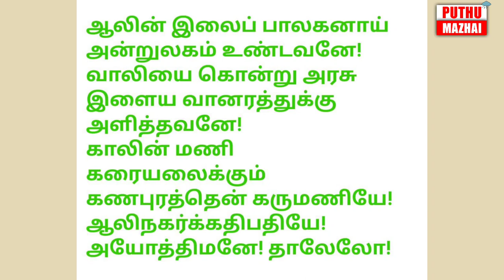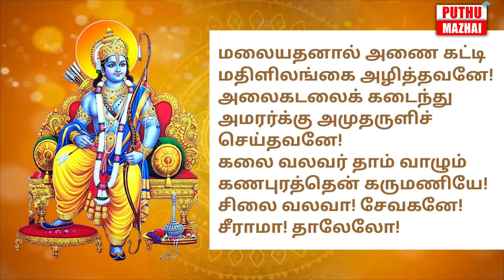ஸ்ரீராமர் தாலாட்டு பகுதி4@PUTHUMAZHAI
ஸ்ரீராமநவமியை முன்னிட்டு, குலசேகர ஆழ்வார் அருளிய ஸ்ரீராமர் தாலாட்டு பகுதி-4 @PUTHUMAZHAI
வழங்கியவர்: திருமதி. இந்துலட்சுமி ஸ்ரீதர்.

On the occasion of Sri Rama Navami, Sri Ram Talattu Part-4  by Kulasekhara Alwar @PUTHUMAZHAI
 Presented by: Smt.  Indulakshmi Sridhar.

Meaning of the 7 th song ..
You , who swallowed all the living things at the end of the last yuga ..( at the time of pralaya ) , lying on the banyan leaf ..taking the form of a small new born child ...

You ,who  killed the great  vanara( monkey ) king Vaali and gave the kingdom of kishkindha to his younger brother Sugreeva ...

You , who is like the valuable black jewel stone like deity   residing at Thirukkannapuram ,where the breeze from the south pushes the waves of the river waters towards the banks of the rivers ..

You ,who is the king of Ayodya kingdom which extends in its lengths and breadths
Sleep oh! Rama ..sleep...

The meaning of the 8th song:

You , the one who built dam like pathway using rocks from the mountains...
( It was said that, according to science , those rocks are a bit porous and so they floated .While a few are of the opinion  that the name "Ram" was written on each rock and hence the rocks became light and were carried with ease ,during the construction of the pathway to srilanka .)
You,  the one who helped devas and asuras to churn the milky ocean,  ( paarkkadal where sriman narayana lies on his snake bed )
& Wisely  gave the Amirdha that came out ,to all the devas ( though Raghu and ketu, the asuras  drank a little in disguise ...)

You , who is the valuable black jewel stone like deity residing at Thirukkannapuram..
Which is the living place of people with all great abilities..

You , the one who has a big bow in your right hand ..

Sleep...oh ! Dear Rama.. Sleep..